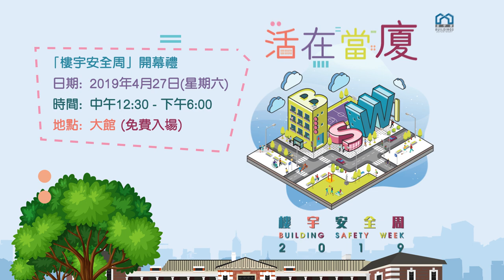2019 「樓宇安全周」開幕禮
「樓宇安全周」開幕禮
日期：2019年4月27日 (星期六)
時間：中午12:30 - 下午6:00
地點：大館 - 中環荷李活道10號〈免費入場〉